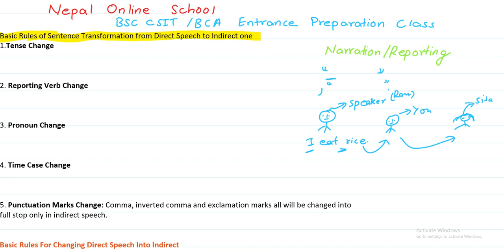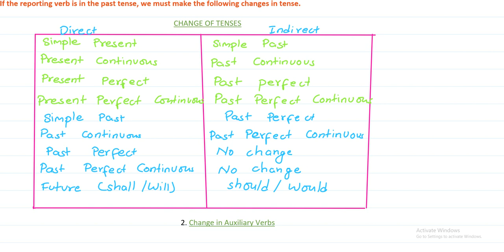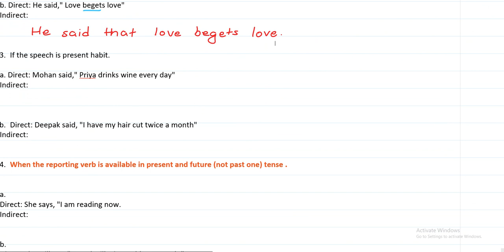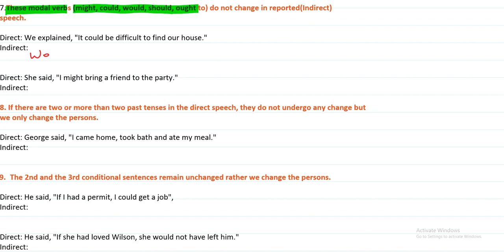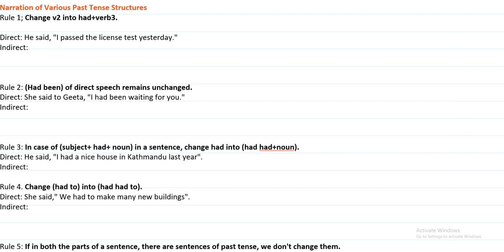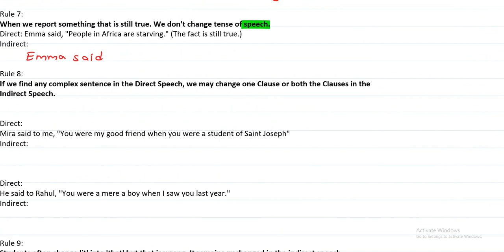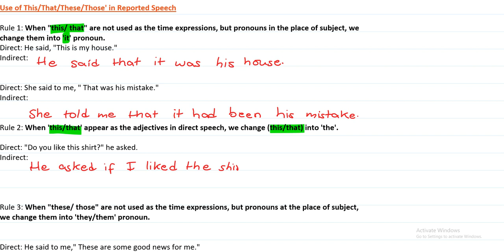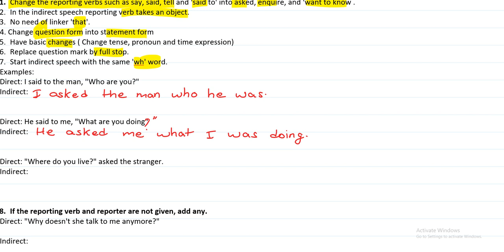Entrance Preparation Class English Reported speech | Tricks of IOE Entrance Preparation